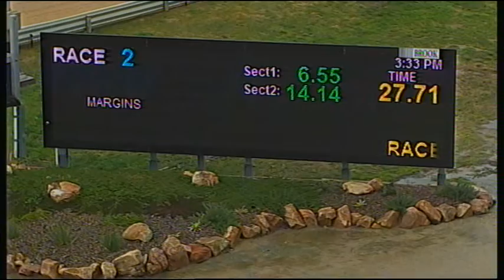HOR TUE 24 JUL 18 R2